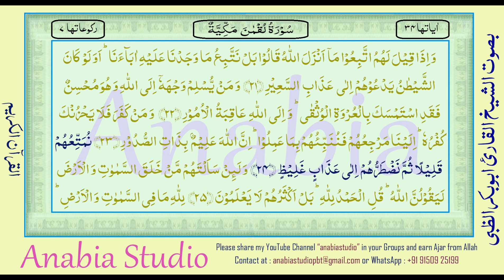KR 1259 Arabic s031 022 024